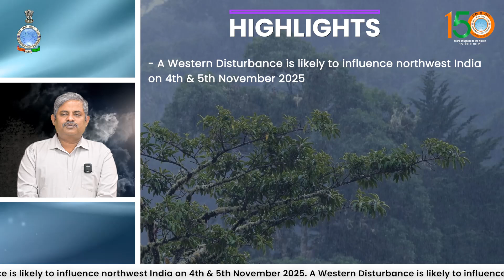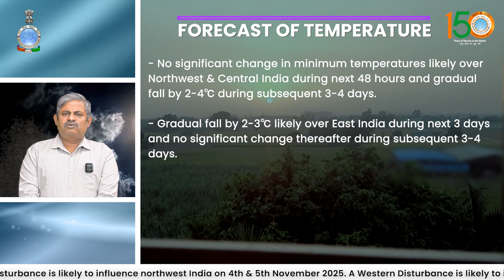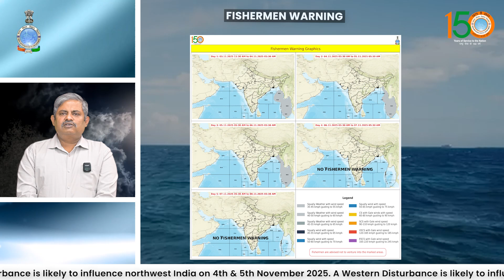A Western Disturbance is likely to influence northwest India on 4th & 5th November 2025.